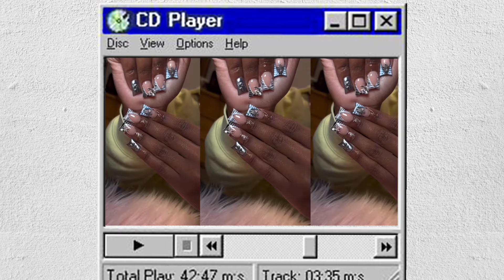MAINTENANCE VLOG ✰ going blonde | trying duck nails for the first time | doing my own lashes & more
where am I from? Orangeburg, SC